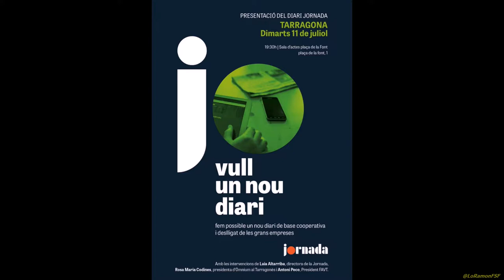Rosa Maria Codines. PRESENTACIÓ DEL DIARI JORNADA a TARRAGONA.